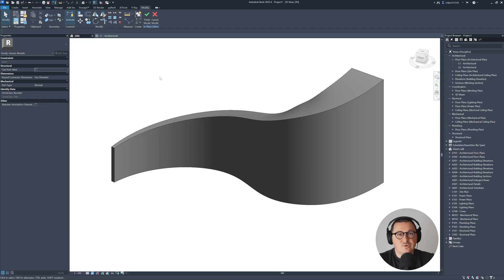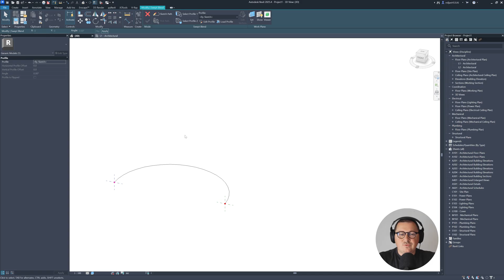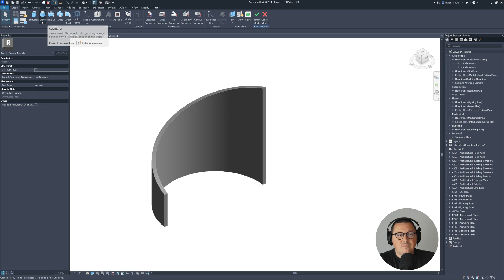Swept Blend Revit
Welcome back architects and interior designers to @arkiteasy! In this tutorial I'm going to show you swept blend modeling tool in Revit. Understanding and knowing how sweep blend tool works together with reference planes in Revit is crucial not only for being able to create good Model In Place elements but families as well. All the things you will learn in this Revit tutorial will significantly help you to level up your Revit modeling skills and to transform your architectural visions into reality!